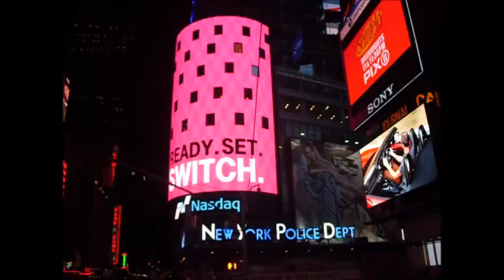NEW YORK NIGHT